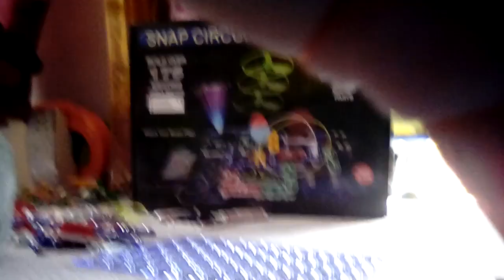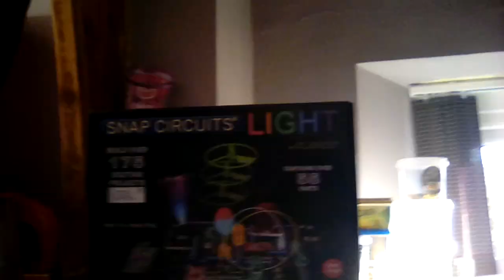SNAP CIRCUITS LIGHT Part 2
This is Part 2 of Snap Circuits Light SCL175.